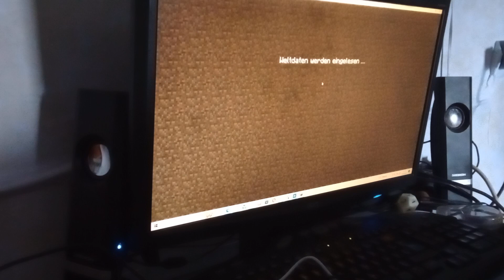Let's Play: Minecraft 1.20.1 - Creative City (36) - Finale Bauten des Bauwerks (Part 6)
Der 6. Teil der finalen Bauten des Bauwerks.